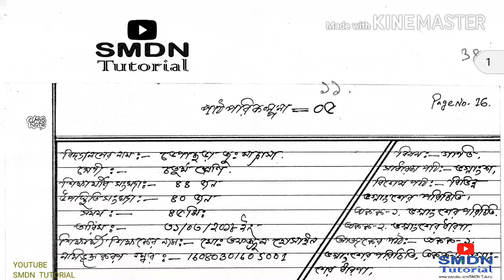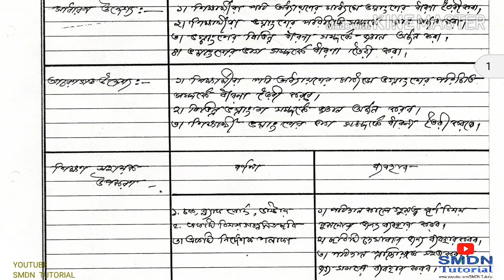Lesson Plan Mathematics 5 No's l II, III,IV l Fully Solved in Bengali.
Marhematics Lesson Plan